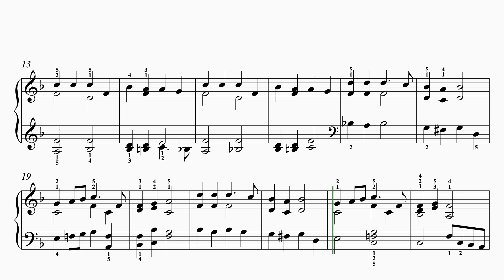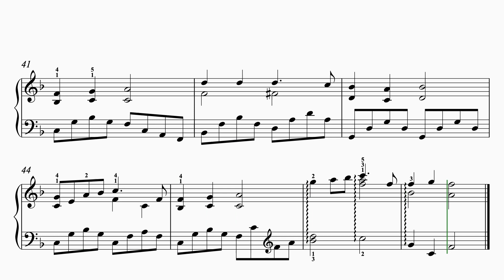Hark The Herald Angels - Intermediate Piano Arrangement No. 6 - 9610 pts.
Hark The Herald Angels - Intermediate Piano Arrangement No. 6
Arranged by Polly Bekasova